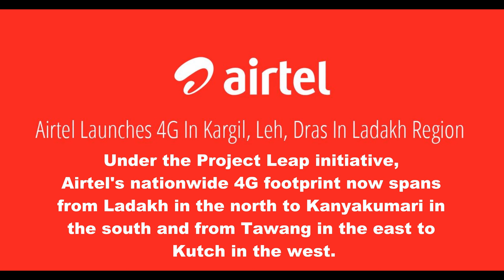Airtel Launches 4G In Kargil, Leh, Dras In Ladakh Region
Airtel ne apni 4g services lunch kardiya in In Kargil, Leh, Dras In Ladakh Region.